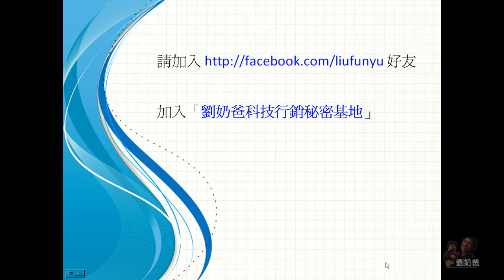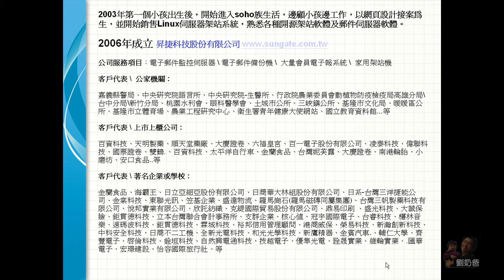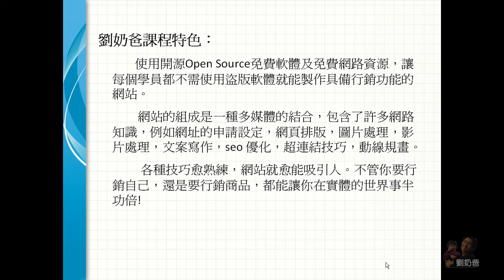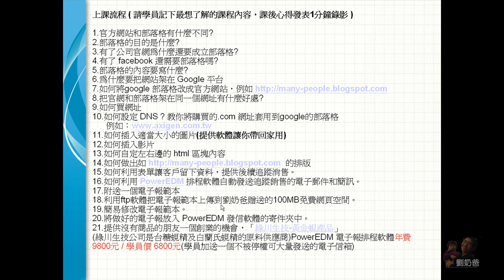劉奶爸教學特色：利用免費網路資源與免費軟體，打造個人的銷售網站